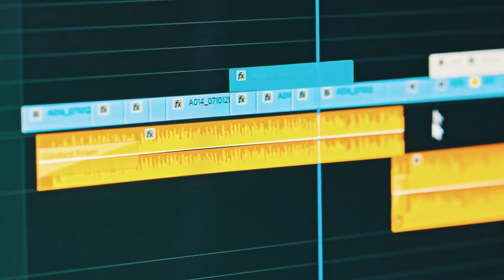Kamray Mein Namaz Parhti Khatoon Ke Sath Kya Huwa ?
Aaj ki is video mein hum apko btaein ge ke jab aik aurat namaz prh rahi hoti hai to achanak kamray mein konsi makhlooq ajati hai is video ko pura dekhein aur aagau bhi share krein

JazakAllah